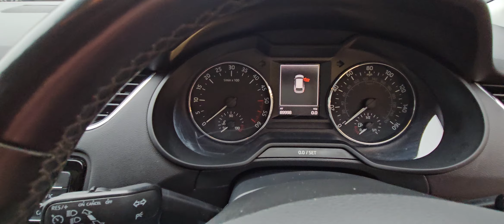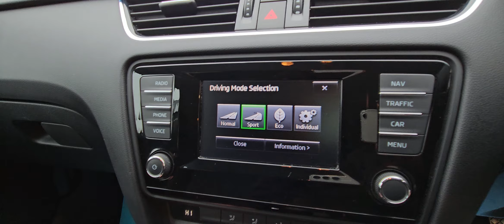skoda octavia walkaround video